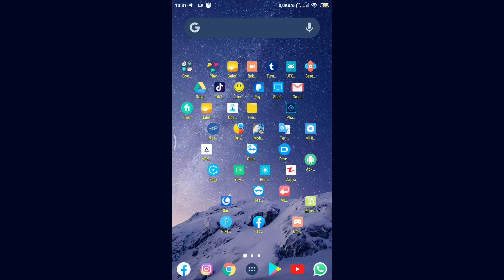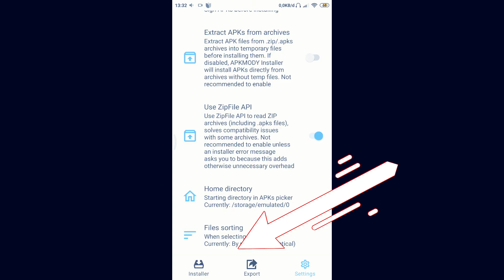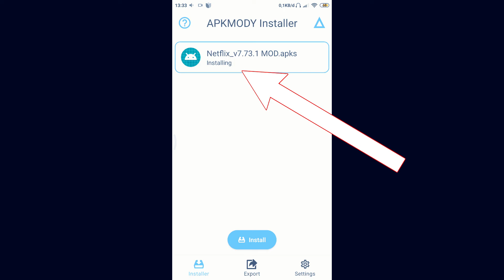Cara INSTAL FILE APKS DI ANDROID - Kesalahan saat memasang apks - apkm 2020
Cara instal file Apks atau Apkm di android dengan mudah.

Biasanya ketika kita mendownload aplikasi melalui browser, tidak jarang aplikasi yang kita download tidak berupa apk. Melainkan apks atau apkm. Dengan adanya video ini, bisa membantu masalah anda menginstal file apks atau apkm.